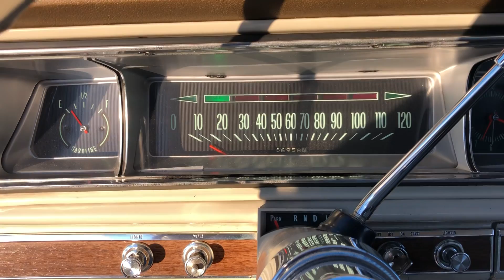"Sold' 1966 Caprice Classic $18,900 Maple Motors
Maplemotors.com
+ TN ,residents State & Local Taxes, License , & Tags
829 West Main Street 37075 Hendersonville , TN